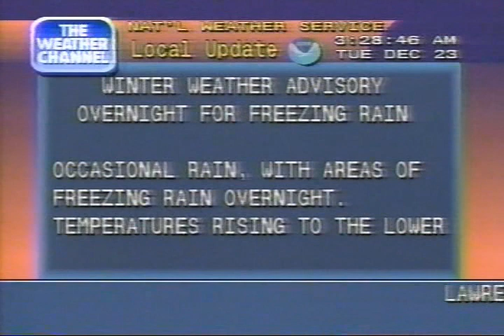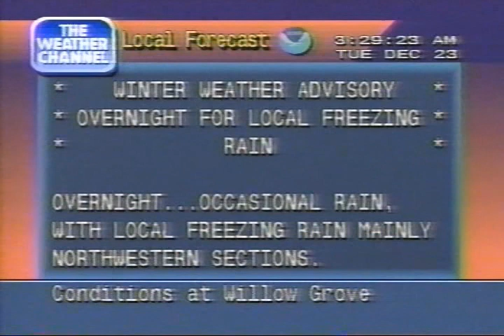Weather Channel Local Forecast, 328 AM Tuesday December 23, 1997